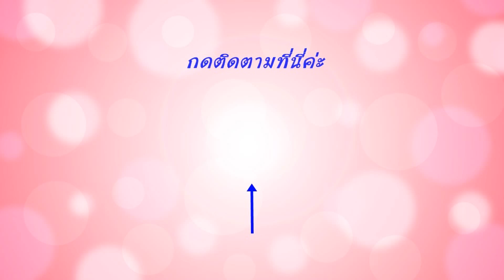ชุดสวยของเจ้าแม่นาคี เอลซ่านิ? แต่งตัวตุ๊กตา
อาเกศชวนปั้นดินน้ำมันแต่งตัวตุ๊กตาป็นขุดไทยสวยๆกันค่ะ

ดูวีดีโออื่นๆ